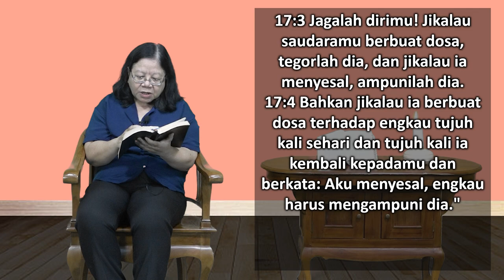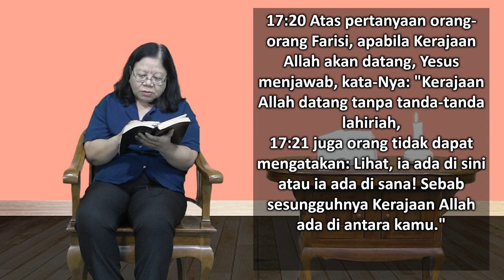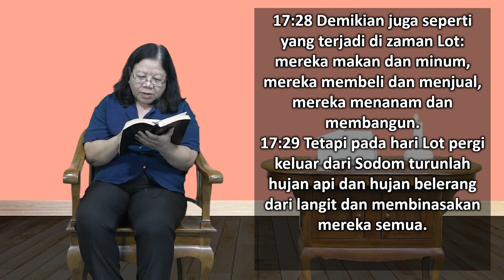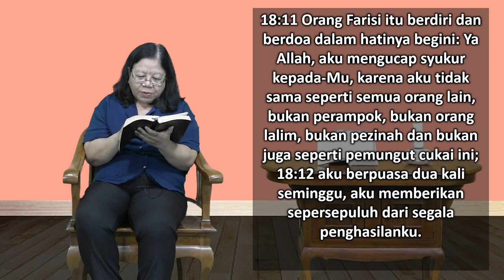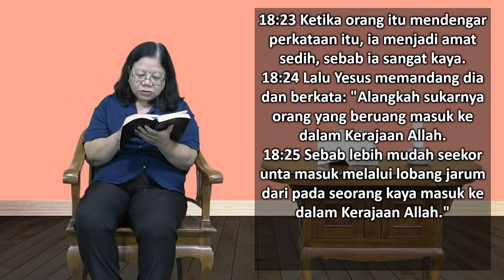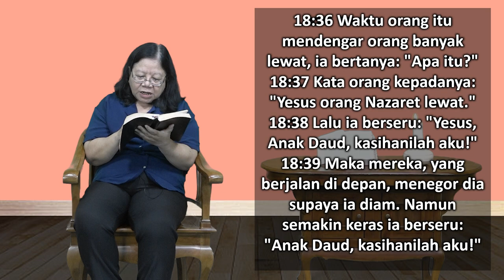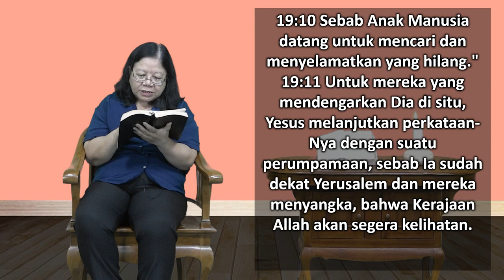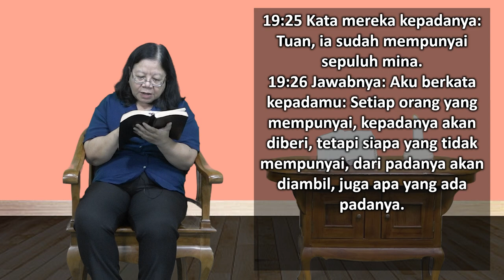Mari Membaca Alkitab | Hari ke 278 | Kamis, 5 Oktober 2023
Bacaan : Lukas 17:1-19:27
Tema : "Sikap Berterima Kasih"